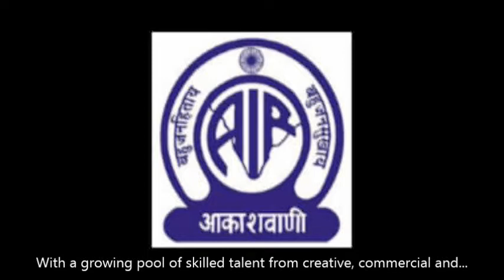Animation Made in India AIR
A brief talk for the All India Radio's General Overseas Audience. — at AIR Studio, New Delhi